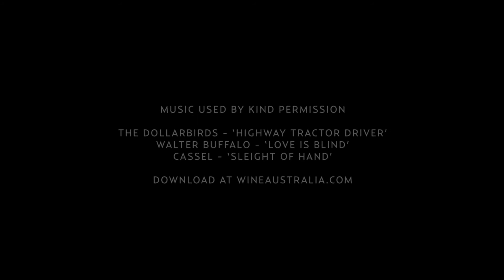Exploring Australian flavours with Ollie Gould and Joel Pizzini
Ollie Gould, Australian Young Chef of the Year in 2014, talks about the importance of a sense of community for a chef and catches up with Joel Pizzini to discuss why the King Valley region is delighting wine lovers in Australia and around the world.